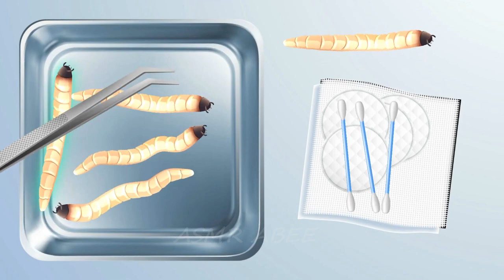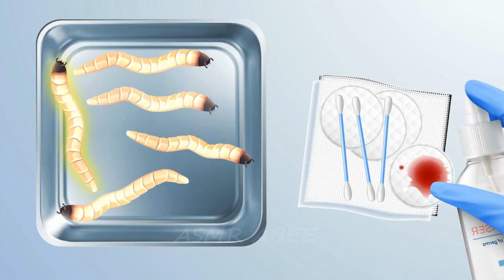ASMR Treatment & Maggot Removal From Face Infection | Severely Injured Animation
Hello, I'm ABEE😊
We use animation to produce makeup process and various ASMR care videos.